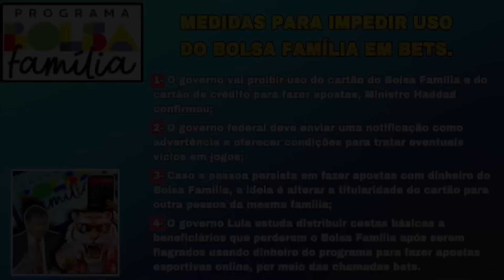AGORA FERROU! MINISTÉRIO PÚBLICO QUER CORTAR O BOLSA FAMÍLIA DAS PESSOAS QUE JOGAM NOS JOGOS ONLINE!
MP pede corte de Bolsa Família para quem aposta
Procurador junto ao TCU quer suspensão de benefício a usuários das bets.

☝🤑 CIique no Iink para Você e Ganhar DlNHElR0 💵 de Verdade na lnternet!